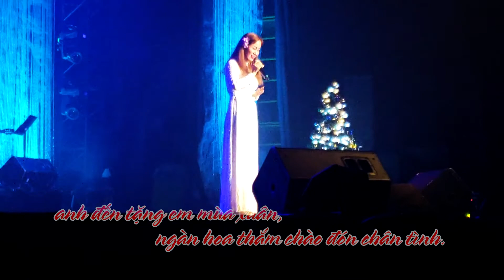KHÔNG TÊN 101 Khóc Thầm Cho Tình Lỡ, Nhạc: Vũ Thành An, Lời: Trần Thị Thu Cúc, CS: Đan Ngọc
Sáng tác nhạc: Vũ Thành An
Lời thơ: Trần Thị Thu Cúc
Ca sĩ: Đan Ngọc
Hòa Âm: Quang Đạt
Band: Nguyễn Quang
Kỉ niệm Đan Ngọc hát tại Chương Trình Thiên Đàng Tình Yêu 2 diễn ra vào ngày 22/12/2019 tại California.
Được quay bằng Iphone.